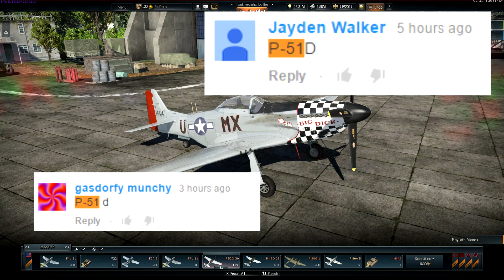War Thunder P-51 - The Hardest Plane - War Thunder Gameplay